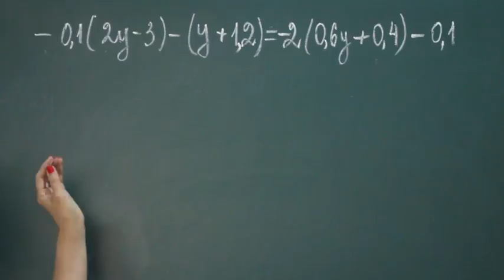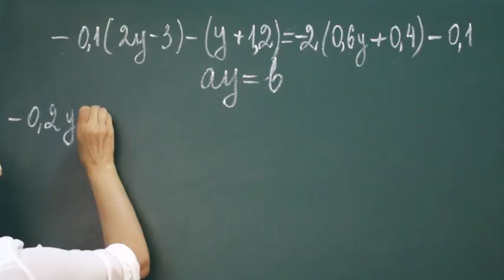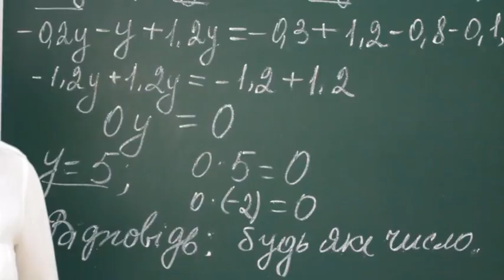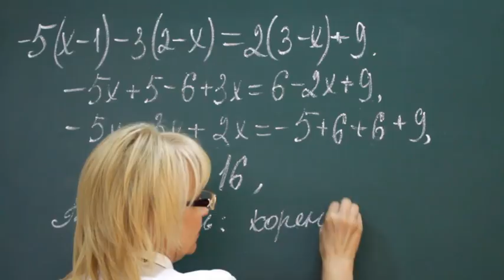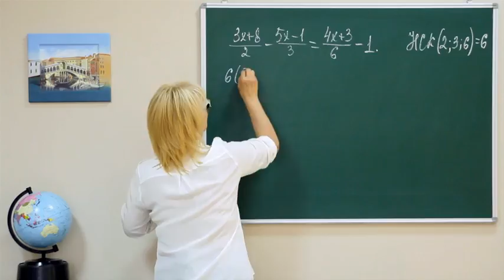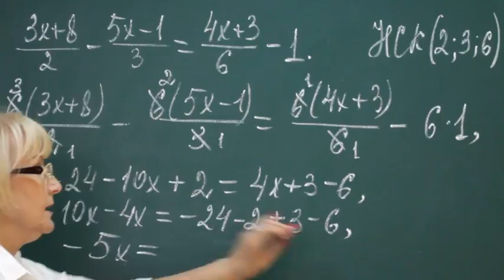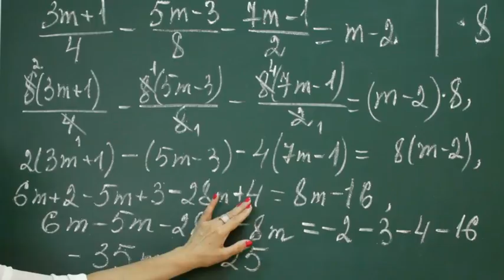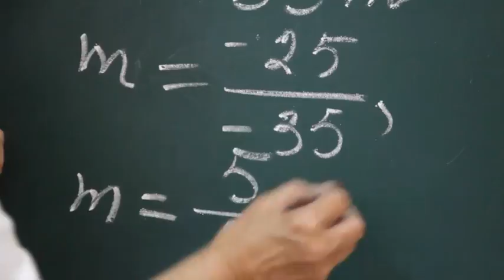08 A7 Tema 1 p1